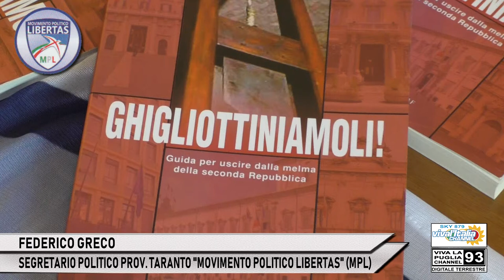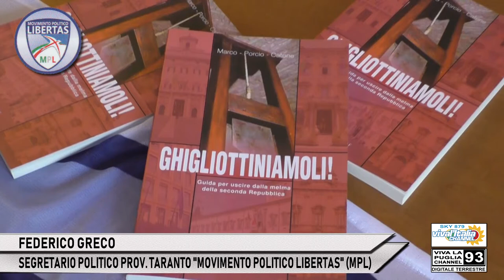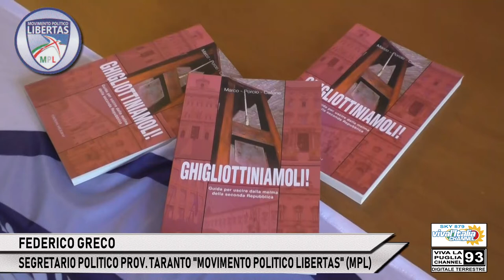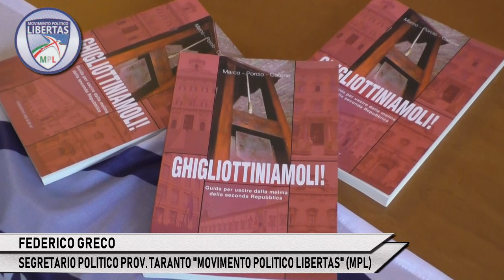FEDERICO GRECO - SEGRETARIO POLITICO PROV. TARANTO "MOVIMENTO POLITICO LIBERTAS" (MPL)